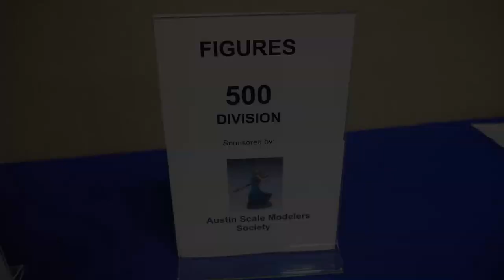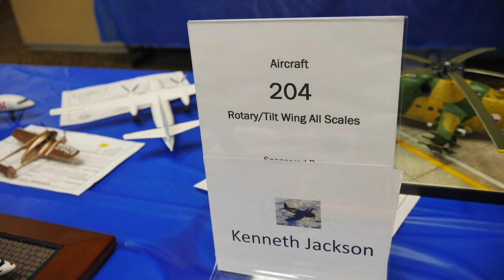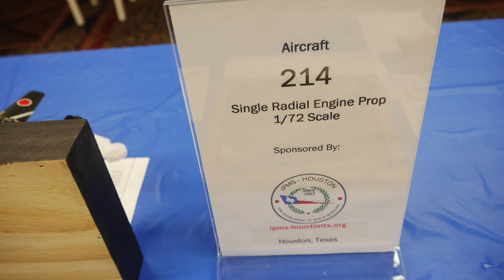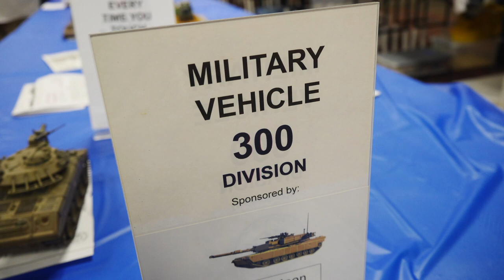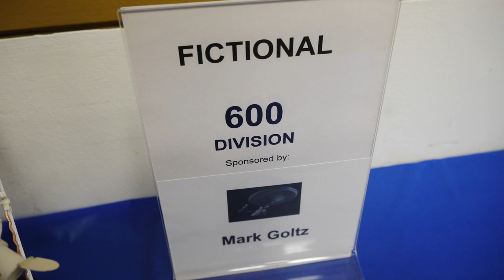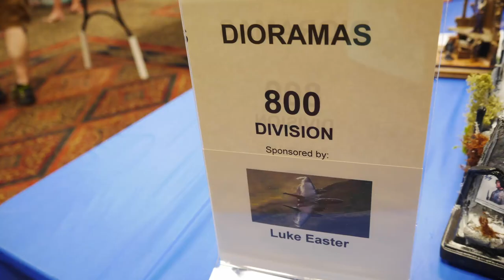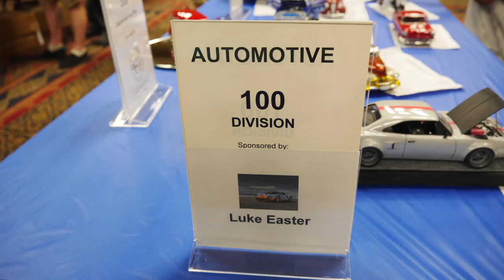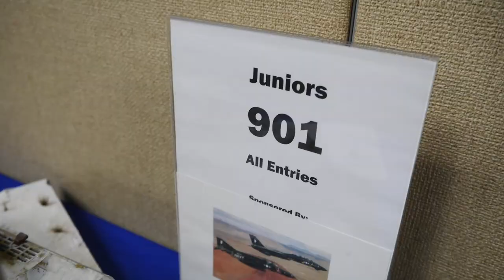Super Scale Plastic Models - Houston Plastic Model Show Modelmania 2023 | HobbyView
The theme of this year's plastic model contest was “Bigs ‘n Littles”. Theme entries were a pair of identical subjects in two different scales, one larger and one smaller - watch to the end.
Viewer Discounts:
→ New PCBWay customers get a free $5 coupon. (for standard 1-2 layers PCBs, viewers could get 5-10 pieces for free for their first order).
HobbyView viewers can get discount if you use the code "HobbyView"

→ Listen to the RC Roundtable Podcast with me and my buddies